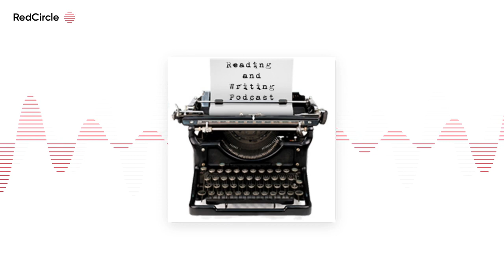Reading And Writing Podcast - John Wukovits interview – Episode 119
The 119th episode of the Reading & Writing podcast features an interview with John Wukovits, author of For Crew and Country: The Inspirational True Story of Bravery and Sacrifice Aboard the USS Samuel B. Roberts. ”This story of the brave and resourceful officers and crew of the gallant Samuel B. Roberts is one that should […]